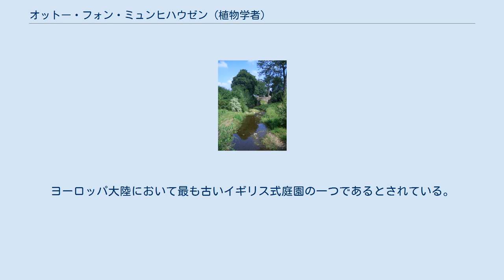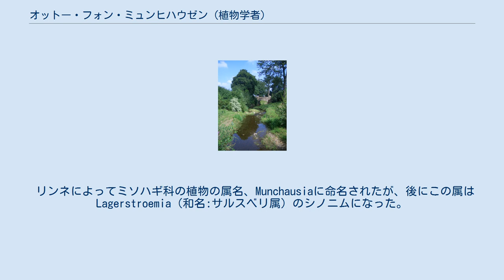オットー・フォン・ミュンヒハウゼン (植物学者)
Otto von Münchhausen シュヴォーバーの庭園 オットー・フォン・ミュンヒハウゼン（Otto von Münchhausen、1716年6月11日 - 1774年7月13日）は、ドイツの植物学者である。
 現在のニーダーザクセン州、ハーメルン近くのシュヴォーバーに男爵家の長男に生まれた。
ゲッティンゲン大学で学び、後にステムベルク（Stemberg）とハーブルク（Harburg）の領主（Landdrost）となった。
1750年にシュヴォーバーに8ヘクタールの広さのイギリス式庭園（自然の景観美を追求した、広大な苑池から構成される庭園）を造った。
ヨーロッパ大陸において最も古いイギリス式庭園の一つであるとされている。
カール・フォン・リンネの友人で、リンネの用いた2名法でいくつかの植物を命名した。
 1764年から1773年にかけて、園芸、農業の教科書"Der Hausvater"を執筆した。
 G.C.エインズワースの『キノコ・カビの研究史』ではミュンヒハウゼンは「ホコリタケ属の撒き散らす黒い埃を拡大鏡で観察すると丸い球体が見え、この埃を水に浮かべ適当な温度に保つと、膨らんで卵型になり動物のように動き翌日、繊維状の塊をつくり、そこからカビもしくはキノコがでてきた」という実験結果を発表し、リンネの分類に影響を与え、菌類の胞子を動物の卵だと解釈した人物の一人にあげている。
 リンネによってミソハギ科の植物の属名、Munchausiaに命名されたが、後にこの属はLagerstroemia（和名:サルスベリ属）のシノニムになった。
 Münchh.は、植物の学名で命名者を示す場合にオットー・フォン・ミュンヒハウゼン (植物学者)を示すのに使われる。